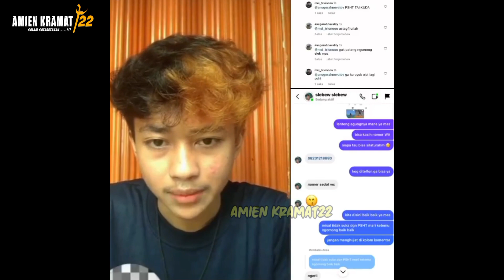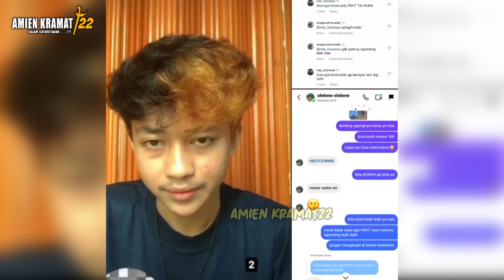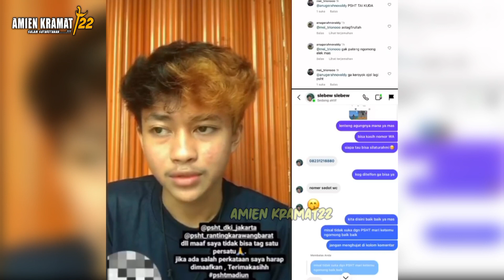Wong Netral Koment Tentang PSHT Langsung Dibikin Gemetar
Terima Kasih Sudah mendukung channel youtube Amien Kramat 22.